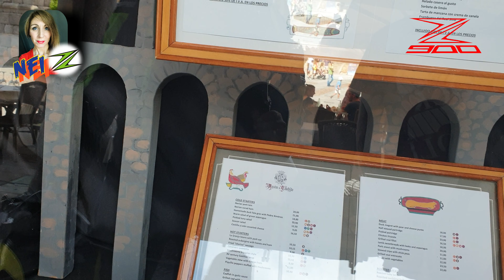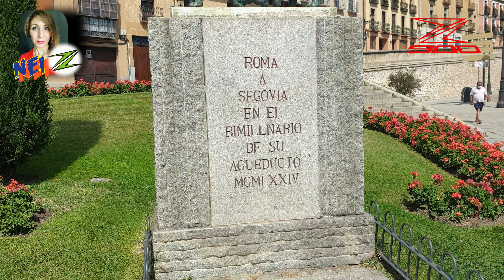KAWASAKI Z900. RUTA SEGOVIA. 13-9-2020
Hoy  nos vamos de ruta a Segovia. Mark se ha quedado sin moto hoy. Se le ha roto el motor.